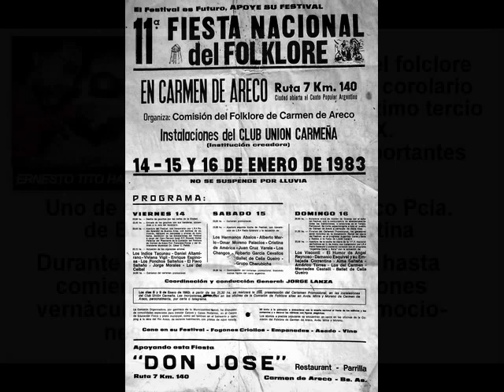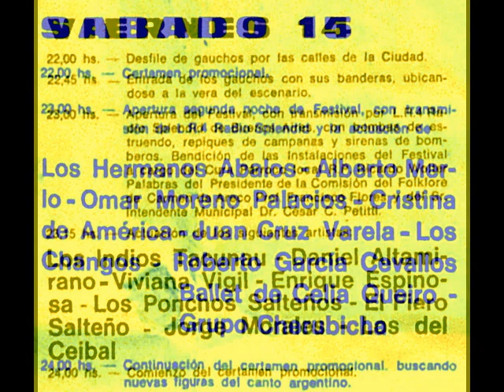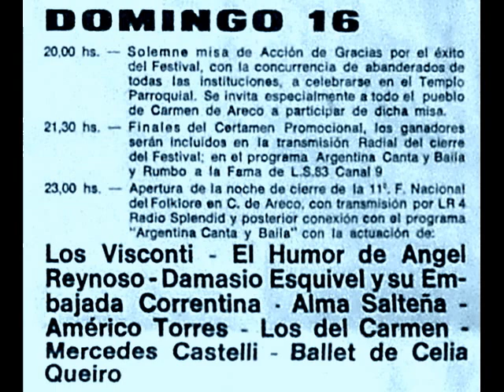FOLCLORE 11 festival Carmen de Areco Año 1983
FOLCLORE-  Ernesto Tito Haristoy nos trae recuerdos del festival 1983 con Jorge Lanza